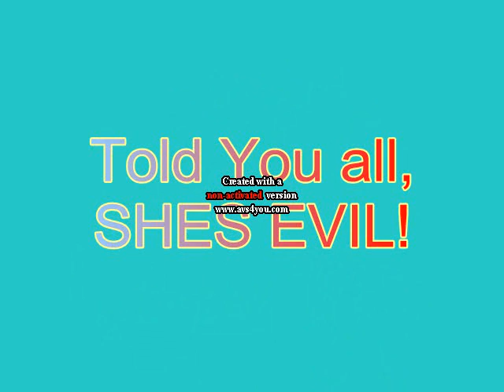My Evil Pony.!;;told you:-)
Haha this is sparkle being lunged no one ever beleives she is evil.WELL SHE IS :Pbut still cute.